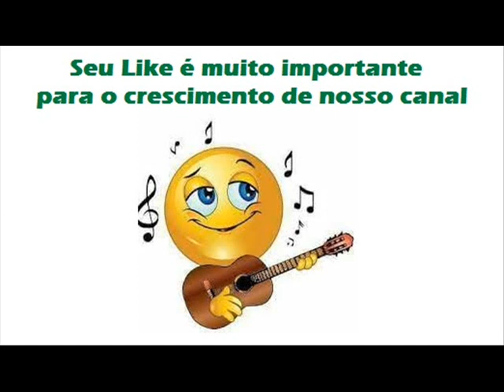04 Flor De Goiás - G. Gomes e Chayenne - Longa Caminhada (1982)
G. Gomes e Chayenne - Longa Caminhada (1982)